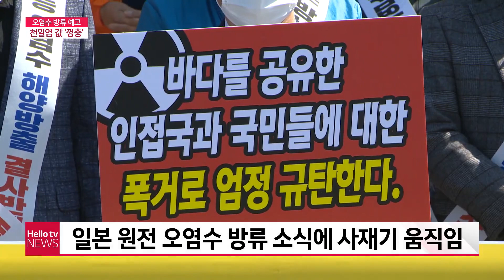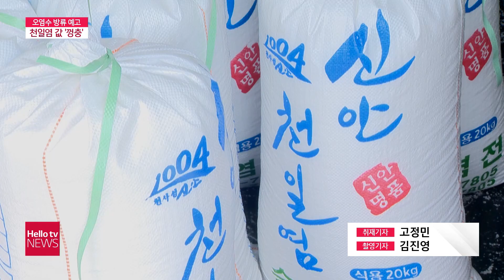일본 오염수에 화들짝...천일염 가격 폭등